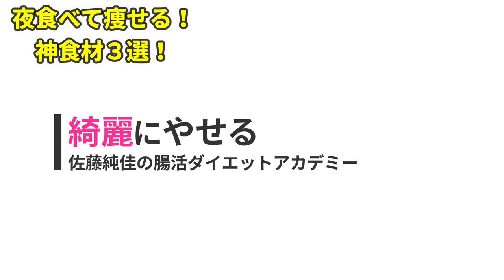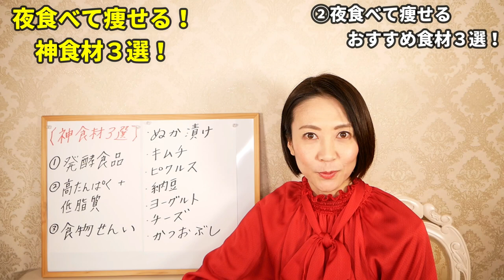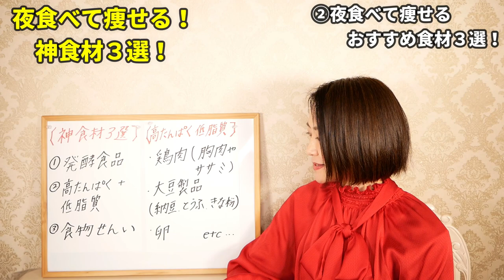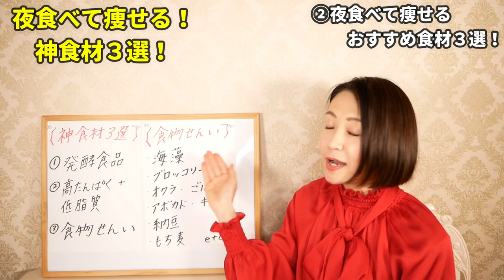寝る前に食べるだけで寝ている間に痩せる神食材３選！【ダイエット】